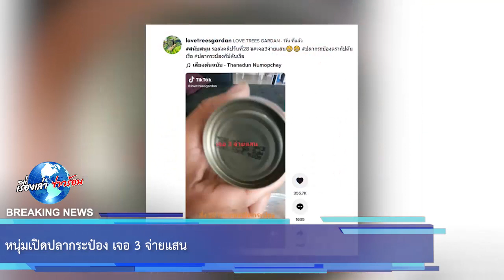หนุ่มเปิดปลากระป๋อง เจอ 3 จ่ายแสน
ขอบคุณที่มาจาก ผู้ใช้ Tiktok lovetreesgardan
ขอขอบคุณข้อมูลจาก: